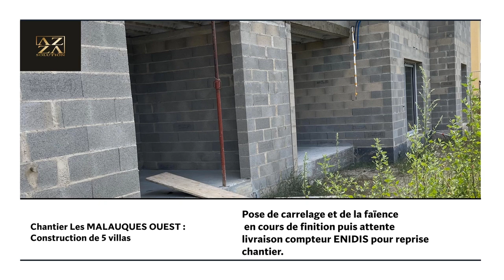Derniers chantiers en cours d'AZZA Solution, maître d'oeuvre à Avignon.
Nous intervenons sur toute la région PACA.